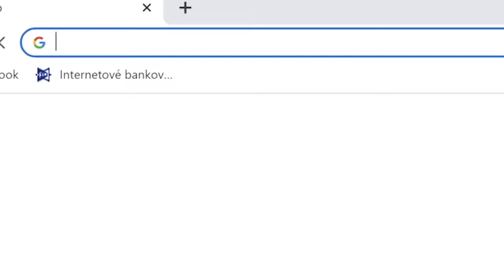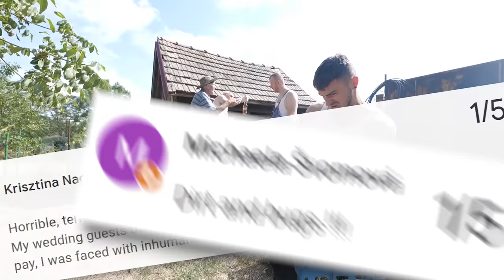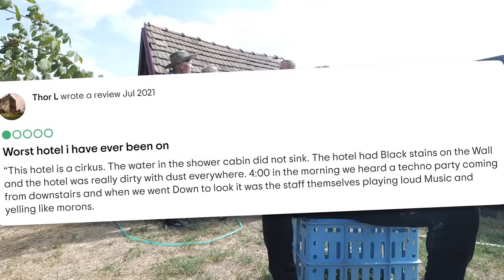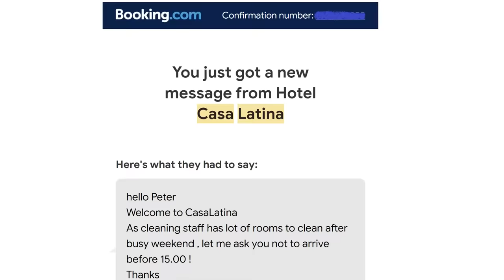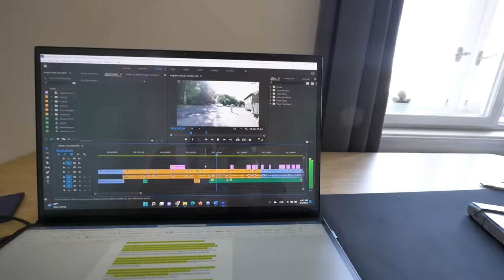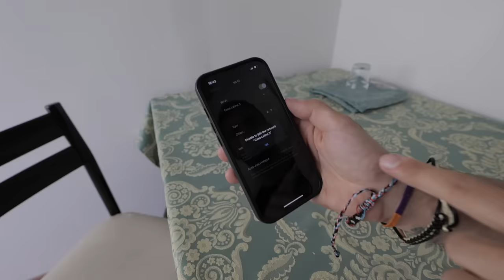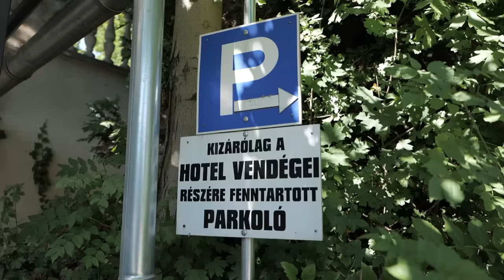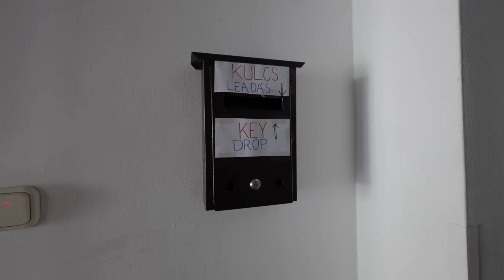One Night at the Worst Reviewed INSECT HOTEL of Eastern Europe!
After exposing the biggest scam in the worst reviewed restaurant of Eastern Europe in Hungary, we shifted our attention to the worst reviewed hotel that was supposed to be full of INSECTS and SPIDERS!